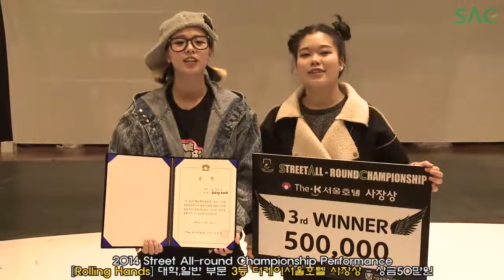[싹튜브] SAC 올 라운드 챔피온쉽대회-3nd 롤링핸즈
SAC 올 라운드 챔피온쉽대회
2014 Street All-round Championship Performance

서울종합예술학교와 The K 서울호텔이 함께했던 '2014 Street All-round Championship Performance'

대학, 일반부문 3nd 소개하지~ 두두두두!
 '롤링 핸즈'의 화려한 포퍼먼스를 만나보시라~!

이들에게 상금 50만원이 부상으로 주어졌지!

영상에 주목!